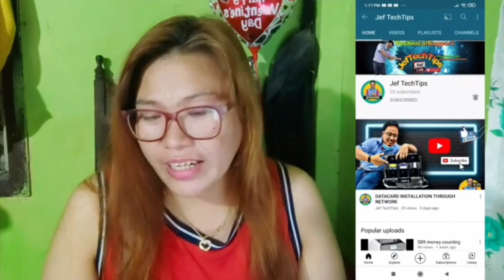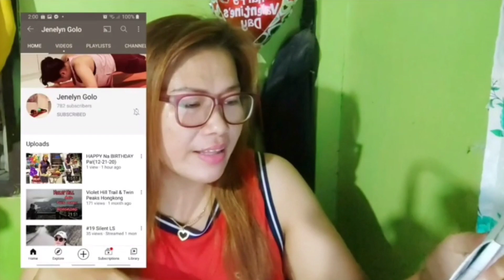KARSADA SA BRGY ELEVADO MATALOM LEYTE Nice na kaayo